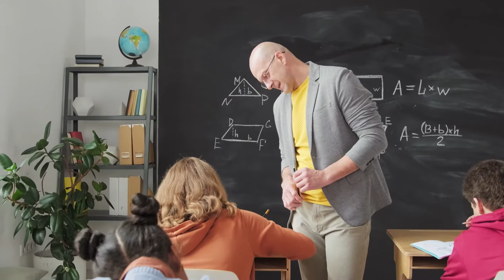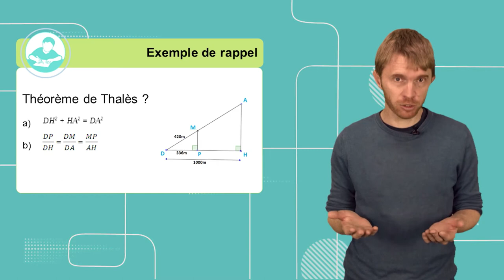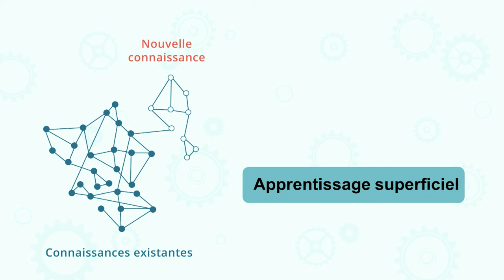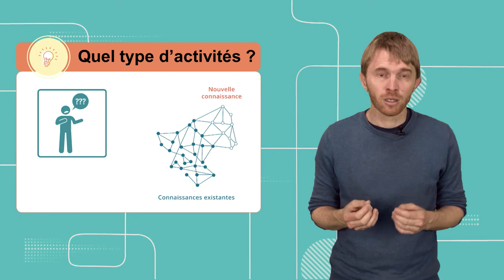Mémoire 6.2: Mémorisation et transfert